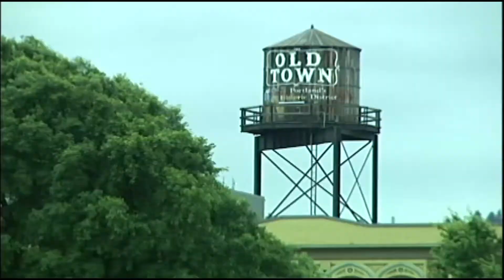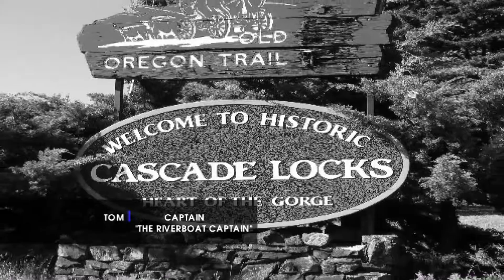Reality TV Show - Promo Reel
Sizzle Reel for "Ships Ahoy!" The Reality Show

Cinesational Video Productions is our Production Company. We are a Christian Production Company - We are creating a positive uplfiting Docu-Series based on the crew, employees, and passengers of the Portland Spirit.

Plot Outline
With the increasing cost and stress of maintaining 5 boats including: The Portland Spirit, Willamette Star, Crystal Dolphin, Outrageous Jet Boat and Columbia Gorge Sternwheeler, plus having to manage 100+ employees, and 2 venues which include: The Terrace on Thunder Island and Gorge Pavilion in Cascade Locks, can the Portland Spirit operation stay afloat?